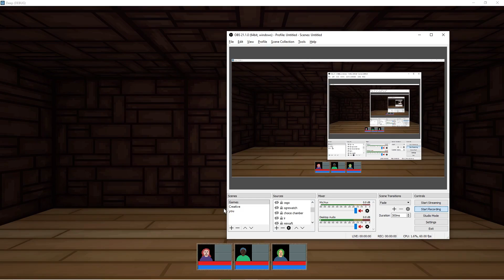devlog 1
first devlog for a little dungeon crawler I'm working on